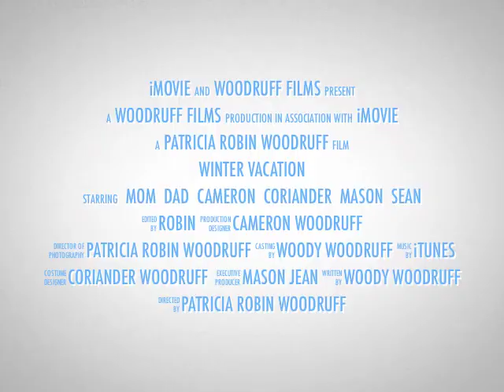Loon Mountain, Lincoln, NH - Woodruff Mini Movie 2017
What happens when the Woodruff's don't get in their ski time at Denton Hill, PA?  They're off to shenanigans at Loon Mountain in Lincoln, New Hampshire